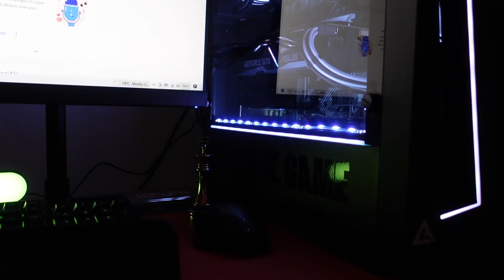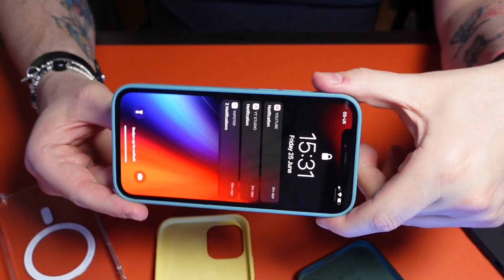Cover Apple iPhone 12 ECONOMICHE Ornarto Vs Cover Apple! €13.99 Vs €50.00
Confronto cover Ornarto per iPhone 12 €13.99 contro cover Apple originali €55.00, confronto senza pari, e le cover cheap sono le migliori!

- Cover Ornarto iPhone 12
- Cover Ornarto iPhone 11
- Cover Apple
- iPhone 12
- Apple AirPods Pro

🟢 AMAZON ITALIA